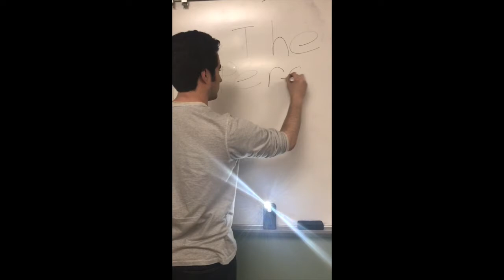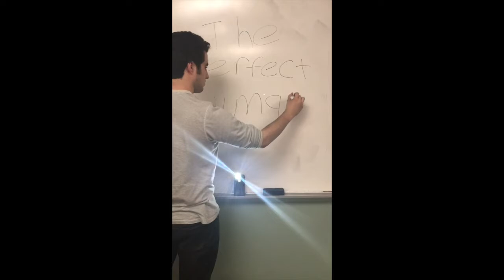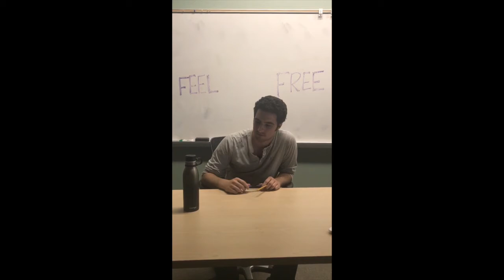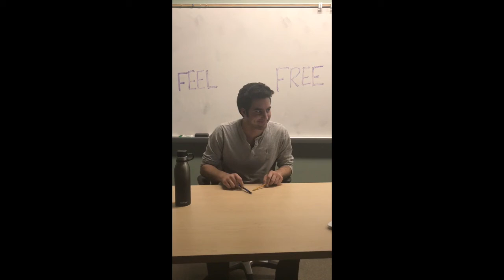The Perfect human movie CSUSM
Project 2 CSUSM